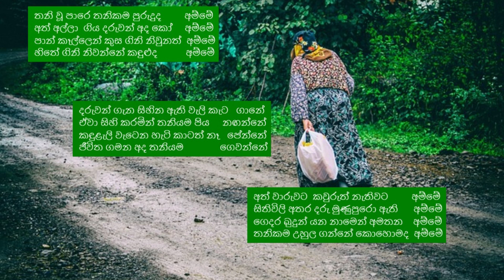කොහොමද අම්මෙ තනිකම උහුලා ගන්නේ - නිසඳැස් කවි /Sinhala Nisadas